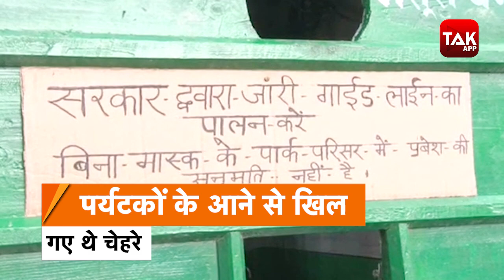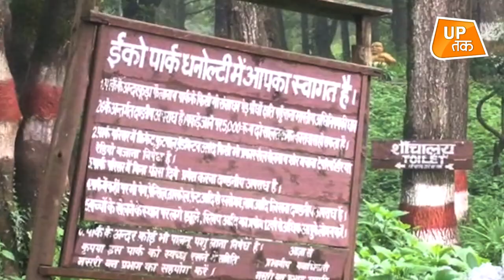UTTARAKHAND:लोगों की लापरवाही देवभूमि के tourism sector पर पड़ी भारी!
देश मे भीषण गर्मी और कोविड कर्फ़्यू में मिली ढील के बाद पूरे देश से पर्यटकों ने पहाड़ की ओर रुख किया जिससे उत्तराखंड के हिल्स स्टेशनों पर भारी भीड़ उमड़ पड़ी नतीजा ये हुआ कि कोविड नियमों की धज्जियां उड़ गयी और उत्तराखंड के पर्यटक स्थलों पर इतनी भीड़ जमा होने लग गयी कि प्रशासन के हाथ पांव फूलने शुरू हो गए,कई वीडियो वायरल होने के बाद प्रशासन ने सख्ती शुरू की और उत्तराखंड आने के लिए कोविड रिपोर्ट के साथ स्मार्ट सिटी पोर्टल पर रजिस्ट्रेशन के साथ होटल बुकिंग भी अनिवार्य कर दी जिसके परिणाम अब तक मसूरी औऱ धनोल्टी आने वाले हजारों वाहनों को वापिस भेज दिया गया..जिसका असर है कि फिर से यहां के लोग और व्यवसाई मायूस हैं..